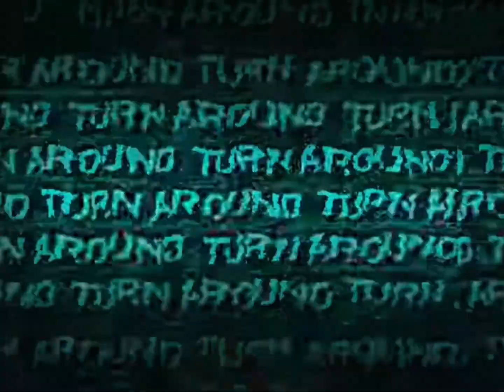No context 28